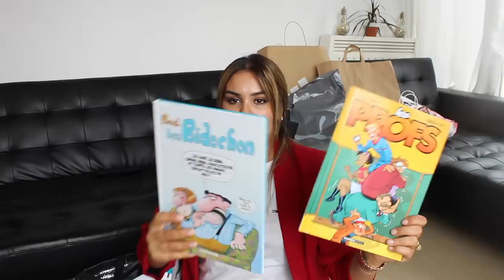💃اخيرا يوم التخفيضات اكبر haull مشتريات في الصولد خطيرة مش حتقدر تغمد عنيك